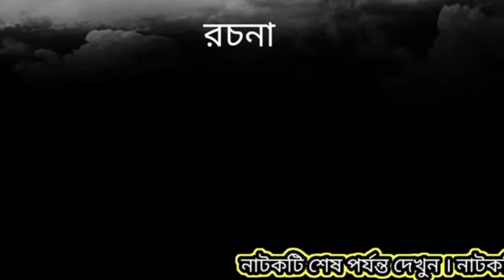ক্রাইম পেট্রোল ||(SafeTv.Press)